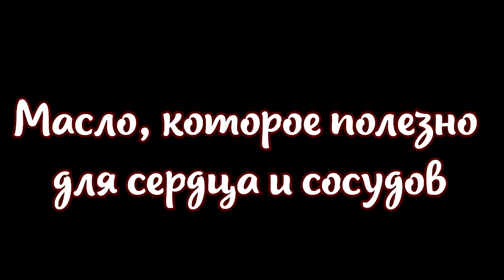Кардиолог назвала масло, которое полезно для сердца и сосудов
Чтобы укрепить работу сердечно-сосудистой системы, кардиолог Анна Кореневич рекомендует периодически добавлять в рацион льняное масло. Этот продукт, как оказалось, содержит большое количество витаминов и ценных микроэлементов.
масло масло полезноемасло #